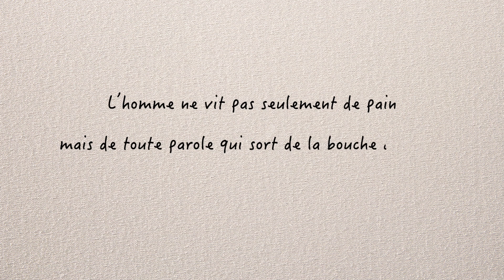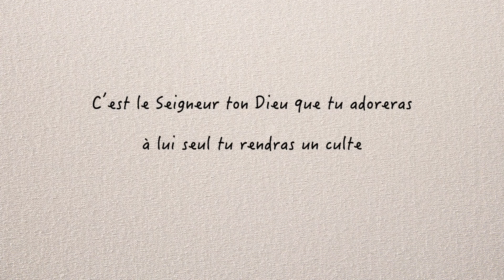LES TENTATIONS DE JÉSUS AU DÉSERT, Mt 4,1-11, 1er dimanche de carême (A), 26/2/2023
LES TENTATIONS DE JÉSUS AU DÉSERT
Mt 4,1-11
1er dimanche de carême (A)
26 février 2023
homélie - étude biblique

P. Julien Fleury
Paroisse de Laleu et de Mireuil
Diocèse de La Rochelle et Saintes

Plus d'informations sur le site des paroisses de Laleu, La Pallice, Mireuil et Port-Neuf
Diocèse de La Rochelle
(Podcast réalisé avec Jean, Paul, Frédéric, Danielle, Yann)

En ce temps-là, Jésus fut conduit au désert par l’Esprit pour être tenté par le diable.
Après avoir jeûné quarante jours et quarante nuits, il eut faim.
Le tentateur s’approcha et lui dit : « Si tu es Fils de Dieu, ordonne que ces pierres deviennent des pains. »
Mais Jésus répondit : « Il est écrit : ‘L’homme ne vit pas seulement de pain, mais de toute parole qui sort de la bouche de Dieu.’ »
Alors le diable l’emmène à la Ville sainte, le place au sommet du Temple
et lui dit : « Si tu es Fils de Dieu, jette-toi en bas ; car il est écrit : ‘Il donnera pour toi des ordres à ses anges, et : Ils te porteront sur leurs mains, de peur que ton pied ne heurte une pierre.’ »
Jésus lui déclara : « Il est encore écrit : ‘Tu ne mettras pas à l’épreuve le Seigneur ton Dieu.’ »
Le diable l’emmène encore sur une très haute montagne et lui montre tous les royaumes du monde et leur gloire.
Il lui dit : « Tout cela, je te le donnerai, si, tombant à mes pieds, tu te prosternes devant moi. »
Alors, Jésus lui dit : « Arrière, Satan ! car il est écrit : ‘C’est le Seigneur ton Dieu que tu adoreras, à lui seul tu rendras un culte.’ »
Alors le diable le quitte. Et voici que des anges s’approchèrent, et ils le servaient.